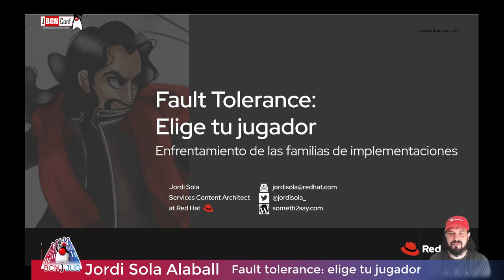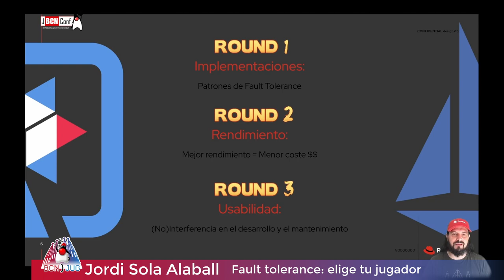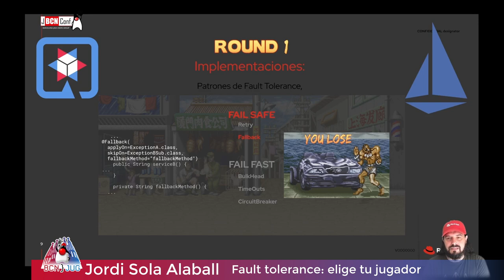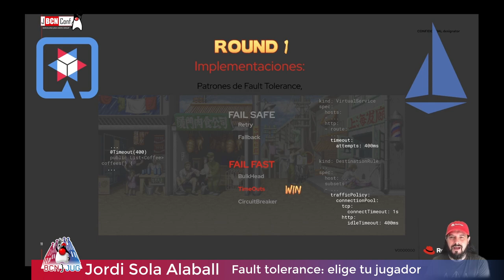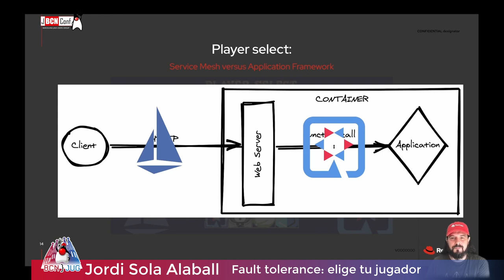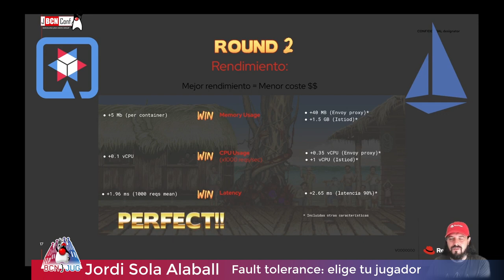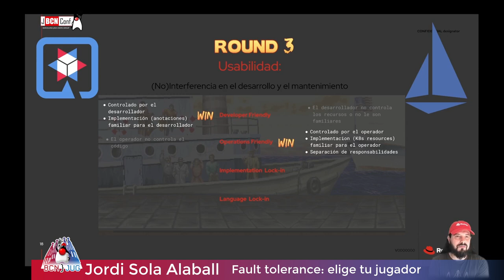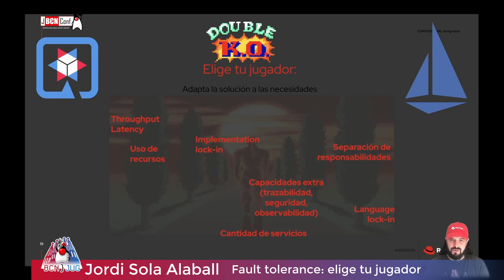Fault Tolerance: Elige tu jugador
by Jordi Sola Alaball
Tus micro servicios van a fallar, y esto es inevitable. Las estrategias de Fault Tolerance permiten create micro servicios resistentes a fallos y aislar los clients de los errores. Existen docenas de implementaciones para los patrones de Fault Tolerance, pero cual deberíamos elegir? Cuales son las fortalezas y las debilidades de cada implementación? En esta charla, vas a presenciar un combate entre las dos grandes families de implementaciones de Fault Tolerance, representadas por dos grandes maestros: Istio y Quarkus.